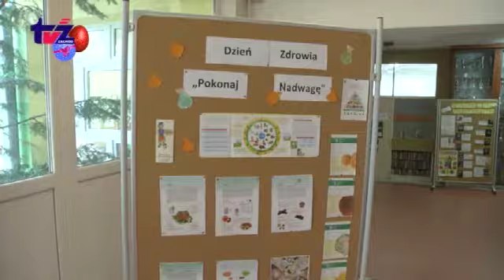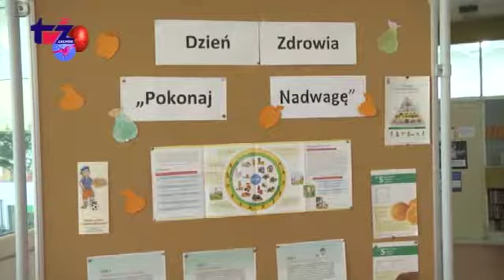Dzień Zdrowia w Zespole Szkół nr 1 im. KEN w Szczecinku [2017.04.12]